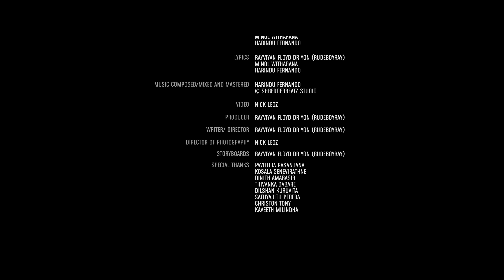RUDEBOYRAY x Minol - Abbahi wela | "ඇබ්බැහි වෙලා" (Addicted)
Artist    : Rayviyan Floyd Driyon (RUDEBOYRAY)
                Minol Witharana
                Harindu Fernando

Lyrics    : Rayviyan Floyd Driyon (RUDEBOYRAY)
                Minol Witharana
                Harindu Fernando

Mixed / Mastered : Harindu Fernando @ShredderBeatz Studio.

Video   : Nick Leoz

Writer / Director: Rayviyan Floyd Driyon (RUDEBOYRAY)

D.O.P.   : Nick Leoz